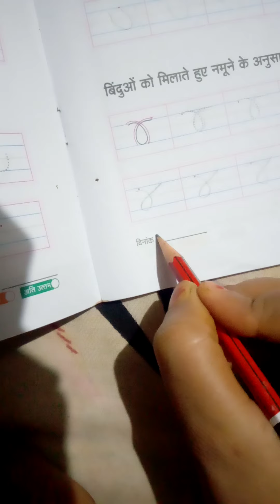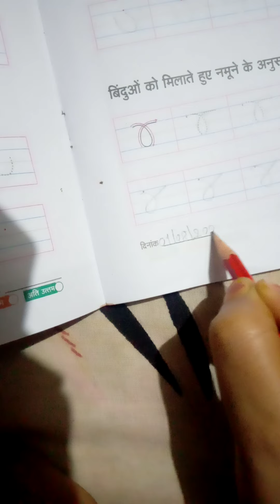Class Nursery (अक्षर लेखन)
Hindi (अक्षर लेखन)